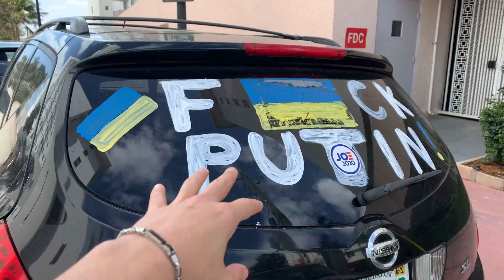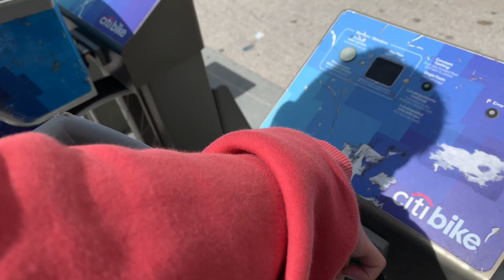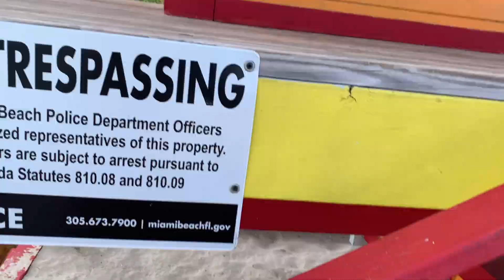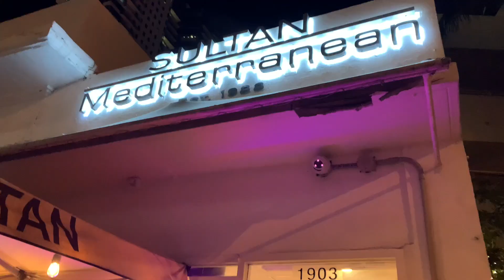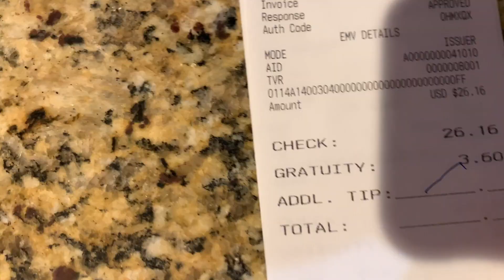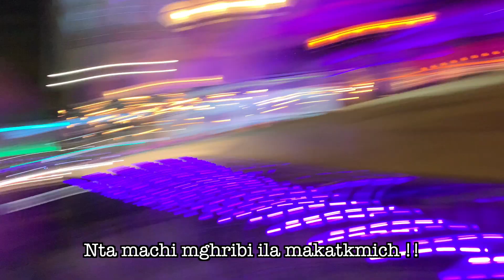DAY 2 in Miami 🇺🇸 Titiz dial Mirikane ki3rfna 🇲🇦🇩🇿? 🤔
sawlt Titiz 🦌 dial Mirikane wach ki3rfo l maghreb 🇲🇦 o l jaza2ir 🇩🇿 ? 🤔
O t3chit f wahd resto fin t3chat KIM Kardashian, French Montana, Akon o bzaf ta3 lmacha8ir 😍